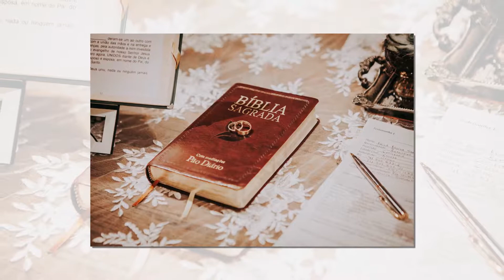Flavia + Ciro - Fotografia | Wedding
Casamento lindo da Flávia e Ciro na Casa Quintal! Emocionante!